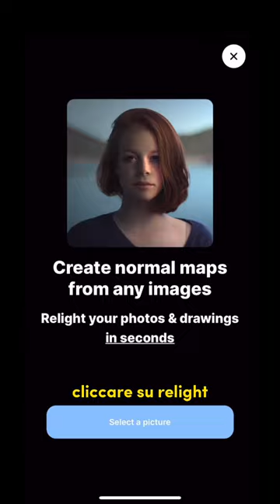Aggiungere luci colorate ad ogni foto